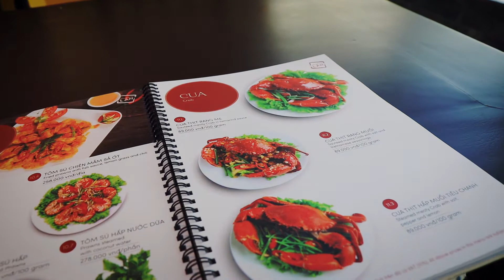Let's EAT in Da Nang Vietnam | Dinner + Golden Hour River Walk | Dragon Bridge | Winter Walking Tour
Hungry? Me too! Let's have dinner at Madam Lan's and then take an after dinner stroll during Golden Hour.

Want to skip ahead? Use the chapter links to navigate:

00:00 Dumplings and Crispy Pork Belly!
01:57 River Walk
04:49 Outdoor Sculptures
07:14 Crossing Dragon Bridge

It really was a stunning night, and I'm so glad you stopped by my channel so I could share it with you.  I'll see you in my next video, until then..be well.

We are definitely moving into spring now, and I'll be showing you my favorite things to do around town in the next couple months before it gets TOO HOT!

► I'd be grateful for a 👍🏻 -- it let's youtube know this video is worth watching.

Your support and encouragement are deeply appreciated!